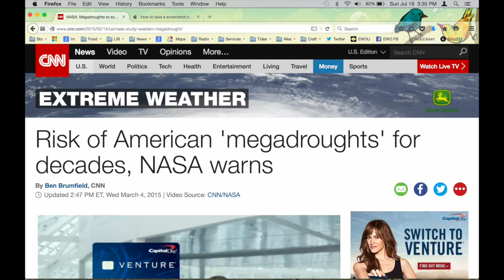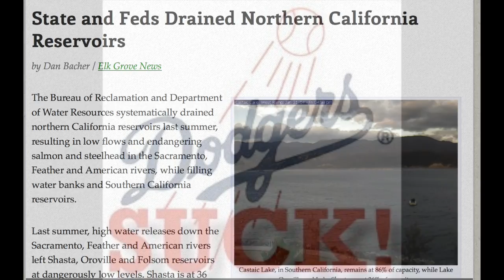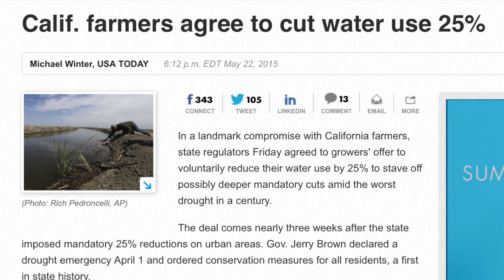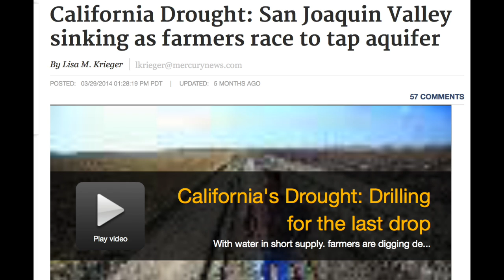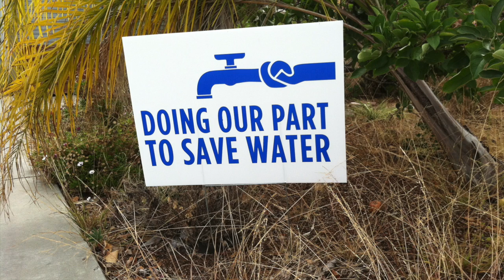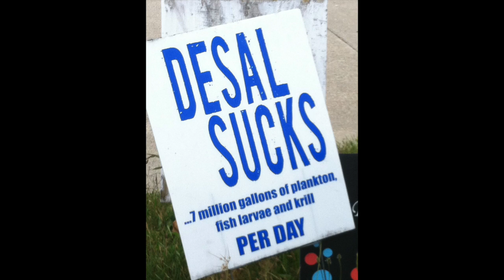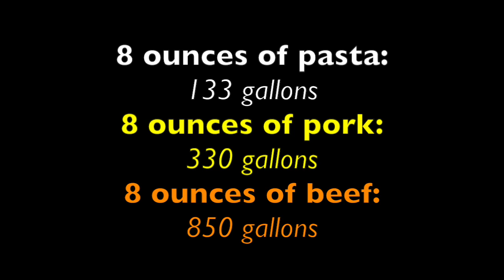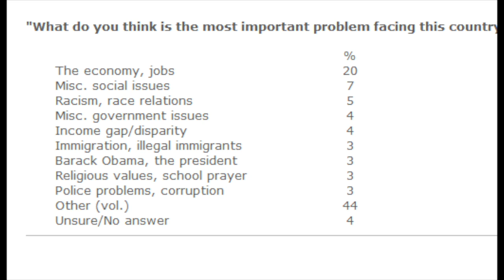Eyes Wide Open on the California Drought by Paul Fleischman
Paul Fleischman's look at the lessons of the California drought, drawing on his book EYES WIDE OPEN: GOING BEHIND THE ENVIRONMENTAL HEADLINES.